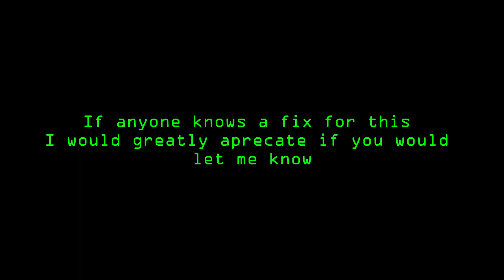Multi Stage Delivery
Im sorry if this video looks more grainy, I need to up the bit rate in my recording software.